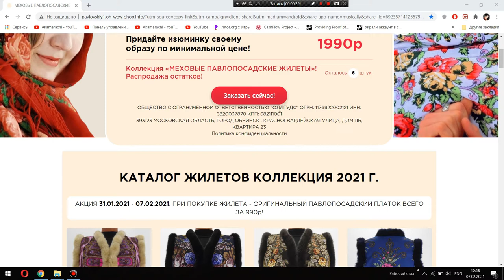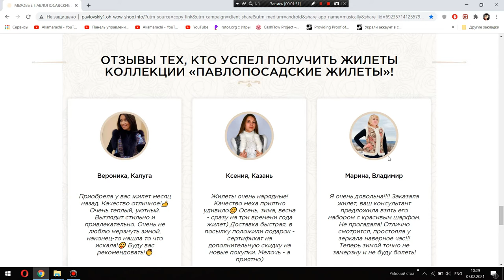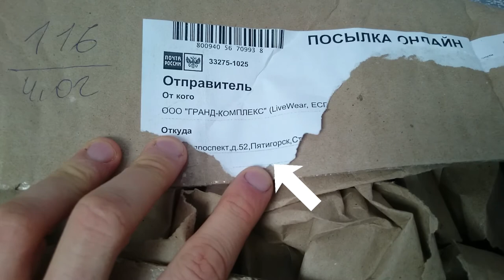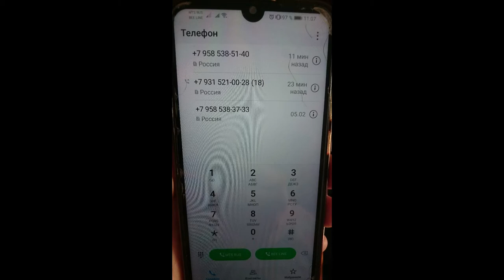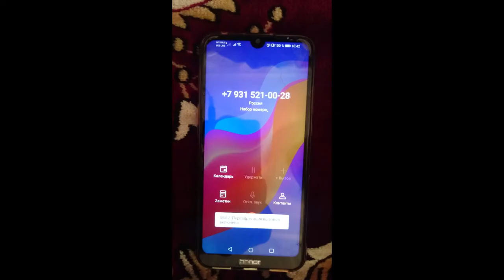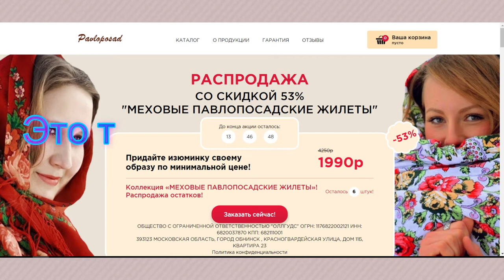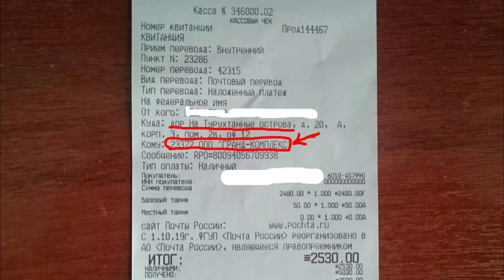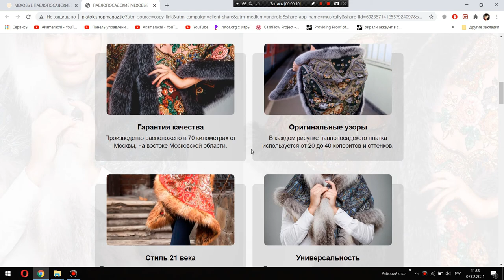ОСТОРОЖНО МОШЕННИКИ!!! МЕХОВЫЕ ПАВЛОПОСАДСКИЕ ЖИЛЕТЫ, ПЛАТКИ, ШАПКИ, ПЛАТЬЯ НЕ ПОКУПАЙТЕ!!!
Мы заказали посылку с сайта павловпосадских жилетов, но нам пришли рваные джинсы, пытаясь позвонить на номер с которого нам звонили подтверждать заказ, мы оказались заблокированы!!! при помощи русской хитрости мы все же дозвонились до фирмы которая якобы существует и делает жилеты, нам удалось записать наш разговор по телефону!!!
Ни в коем случае не покупайте и не заказывайте ничего с таких сайтов или с похожих на такие сайты, сегодня они павловпосадские жилеты продают а завтра Дубайскую шубу из меха дракона за 100 000 рублей! Таких сайтов и их аналогов может быть много! Будьте осторожны и не попадайтесь на развод мошенников! Заказывайте все посылки с описью товара, что бы была возможность оплаты после вскрытия посылки и сверки товара находящегося в посылке с прилагаемой описью.